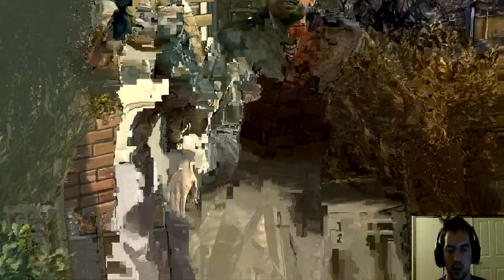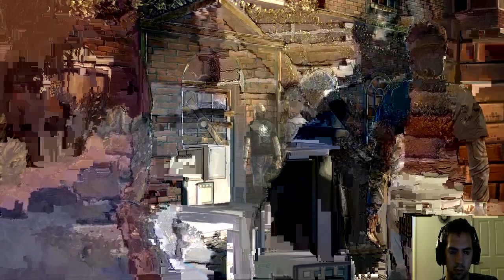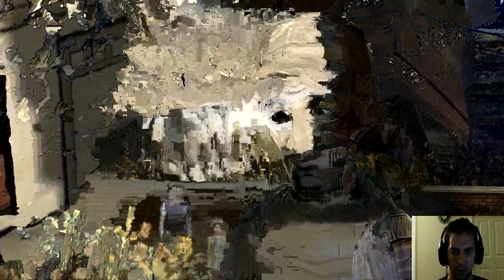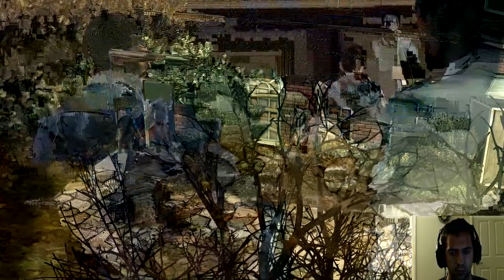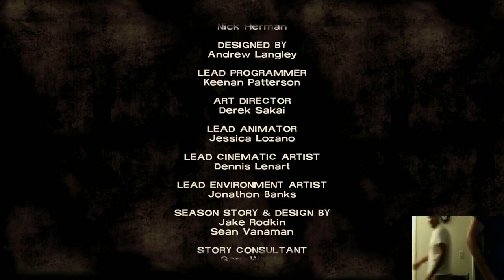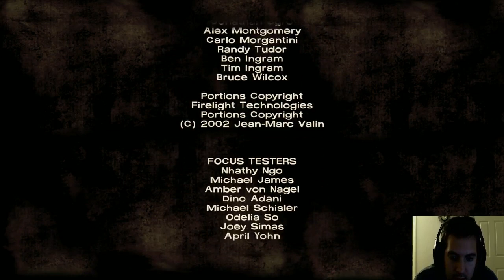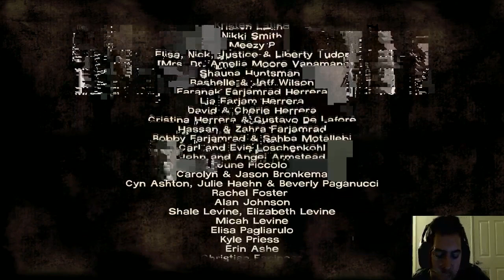Clutch plays The Walking Dead Episode 4 on Halloween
This is terror, Walking Dead Style!